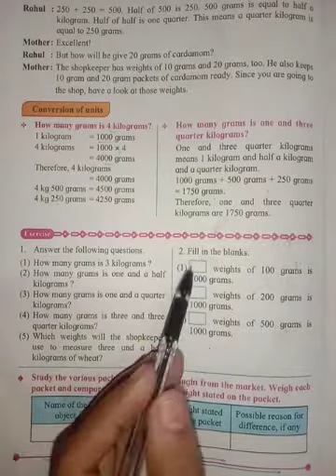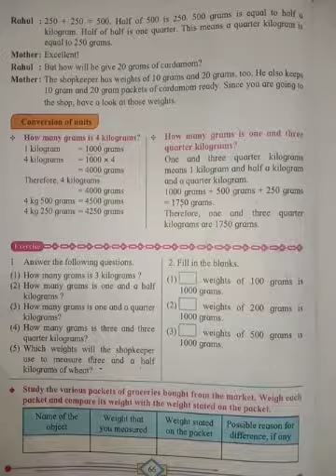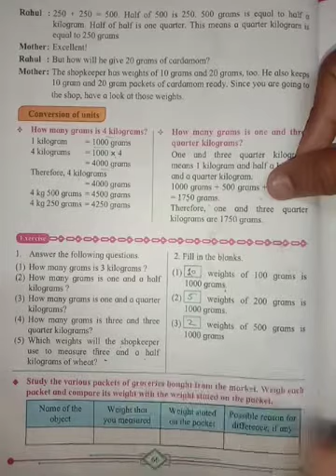Measurement (8) Class 4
Hello in this we are solving exercise class 4th state board maharashtra